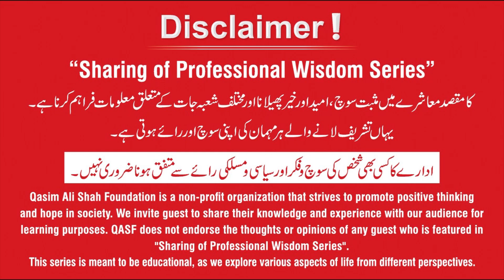Hakeem Muhammad Saeed Ki Khidmaat | Hamdard Foundation | Hakeem Rahat Naseem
Hakeem Muhammad Saeed (Founder of Hamdard) was a Pakistani medical researcher, scholar, and philanthropist.

Hakeem Rahat Naseem interview was taken by Ali Rehman Khalid Anchor Person @QasimAliShahFoundation

'' Hakeem Saeed '' Legacy, awards and recognition...
Kuwait Prize for Tibb-i-Islami (Eastern medicine) in 1983
Sitara-i-Imtiaz Award by the President of Pakistan in 1966
Nishan-e-Imtiaz Award by the President of Pakistan in 2002